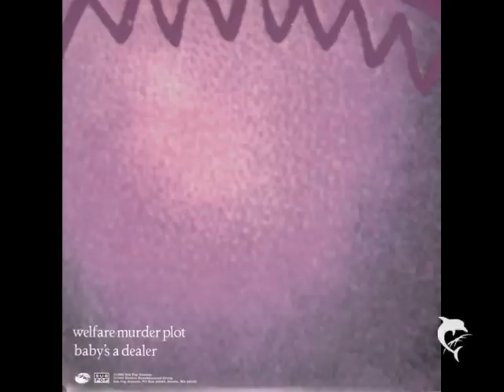Lilys - Baby's A Dealer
The B side of the Lilys Which Studies The Past? EP.